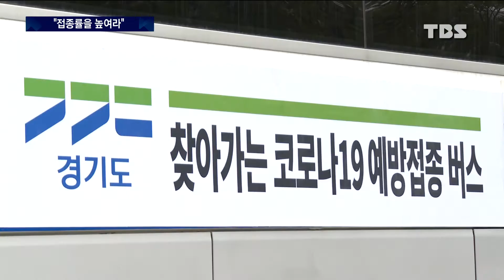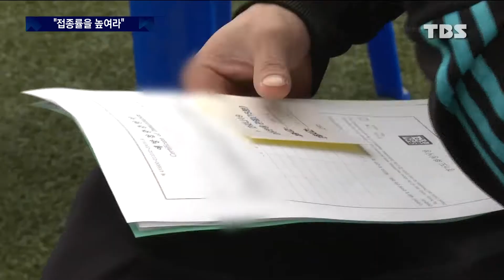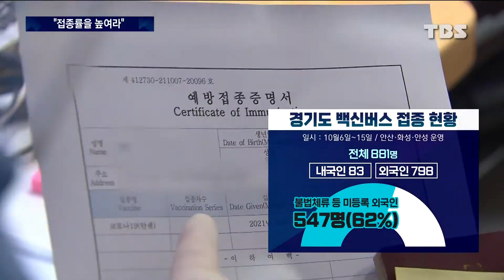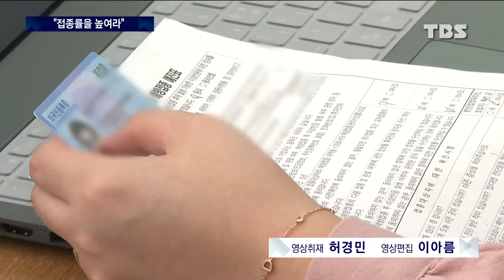'미등록 외국인 접종률 높여라' 찾아가는 백신버스 등 눈길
지난달 19일부터 25일까지 한주간 인구 10만명 당 코로나19 발생률을 조사한 결과입니다.

23명 대 206명.

내국인보다 국내 외국인의 코로나19 발생률이 9배나 높습니다.

그 배경으로 외국인의 낮은 백신 접종률이 꼽히는데요.

특히 미등록 외국인 중 불법체류자의 백신 접종률은 더 낮습니다.

이런 현실을 헤쳐 나갈 묘안으로 '찾아가는' 백신 접종 서비스가 눈길을 끌고 있습니다.

그 현장을 채해원 기자가 취재했습니다.